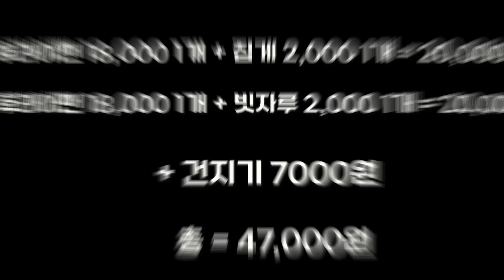극한직업 레전드 - 최고의 극한직업은 아빠다. 숙박비 없음, 식비 걱정 없음 3박 4일 거제도가족여행 경비 벌며 힐링여행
안녕하세요 오늘은 일요일이 아니지만 기다리시는 분들이 많아 깜짝 업로드 하였습니다.

이번주 일요일에도 영상은 정상 업로드 되니 걱정마셔요.

*최고 극한직업은 아빠다...

6월 가족들과 여행하며 캠핑 장사한 영상을 준비하였어요 ^^

소소하게 자연과 힐링을 봐주시길 바랍니다.